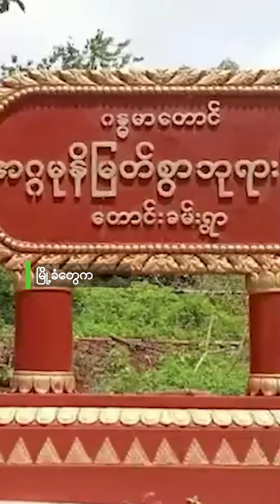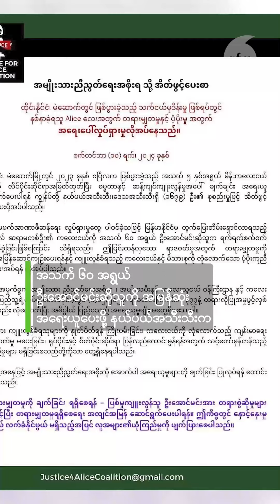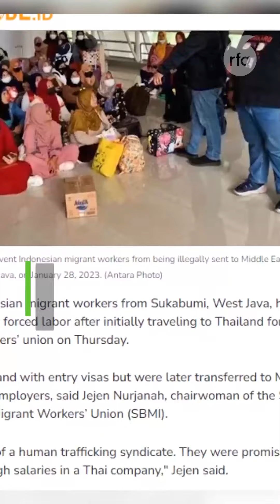နေ့လယ်ခင်းသတင်း (၂၀၂၄ စက်တင်ဘာ ၁၂ ရက်)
■ ဖားကန့် ဆိုင်းတောင်ရွာ စစ်ကောင်စီရဲစခန်း KIA သိမ်းပိုက်
■ နောင်ချိုမြို့နယ် တောင်ခမ်းရွာအနီးမှာ တိုက်ပွဲဆက်ပြင်းထန်နေ
■ နိုင်ငံတစ်ဝန်း ရေကြီးရေလျှံမှုကြောင့် ဆယ်ဦးကျော် သေဆုံး
■ ဘိုကလေးမှာ စစ်မှုထမ်း စုဆောင်းမပေးနိုင်တဲ့ရွာတွေ သိန်း ၅၀ စီ ပေးရ
■ ကျောက်ဖြူမှာ တရားမဝင် ရိက္ခာသယ်ယူမှုနဲ့ အရပ်သား ခုနစ်ဦး ဖမ်းဆီးခံရ
■ မဲဆောက်က သက်ငယ်မုဒိမ်းမှုကို ထိရောက်စွာအရေးယူဖို့ NUG ဆီ စာပို့တောင်းဆို
■ အင်ဒိုနီးရှားနိုင်ငံသား ၁၁ ဦးခန့် မြန်မာနိုင်ငံကို လူကုန်ကူးခံရ